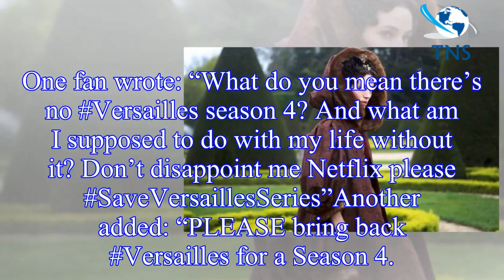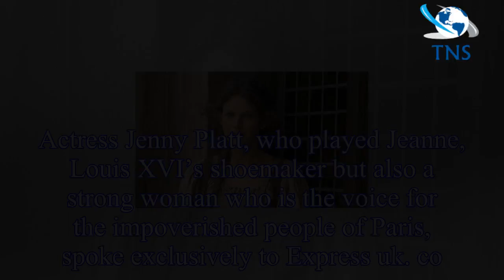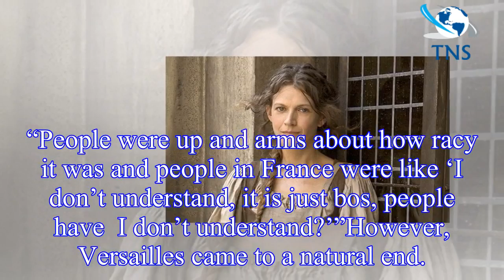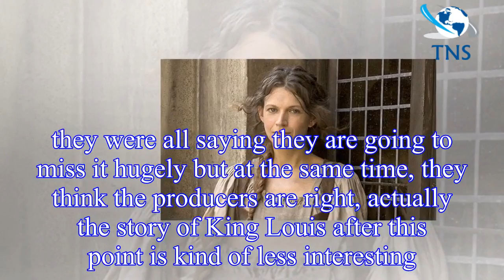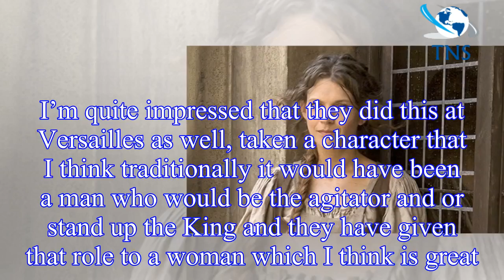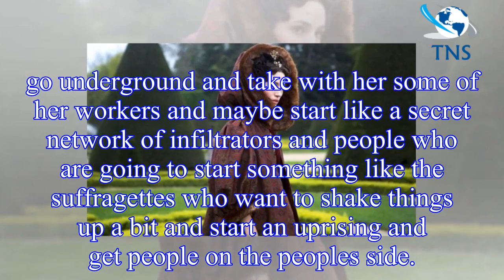Versailles season 3: Why are there no more seasons of Versailles?by TNS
Versailles season 3: Why are there no more seasons of Versailles?
Fans took to Twitter to express their sadness with the hashtag SaveVersaillesSeries. Versailles season three came to an end on Monday, August 6 on BBC Two.
One fan wrote: “What do you mean there’s n